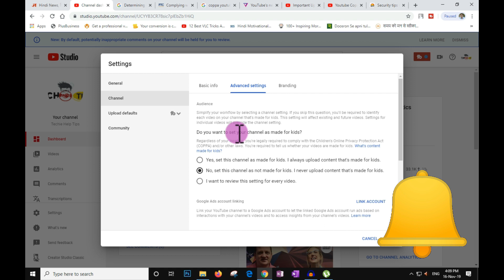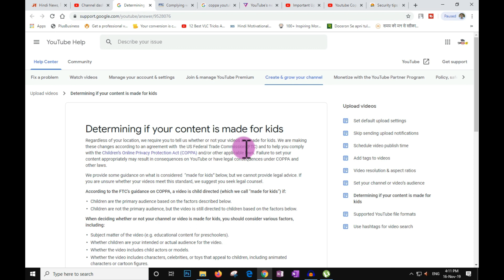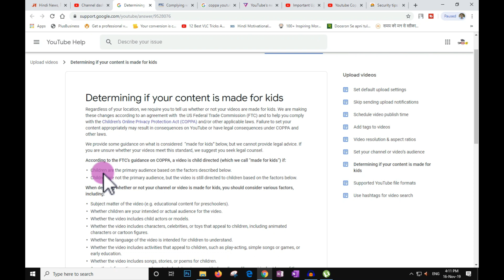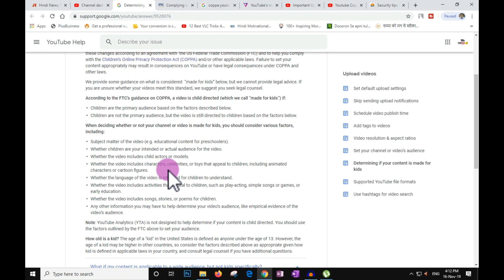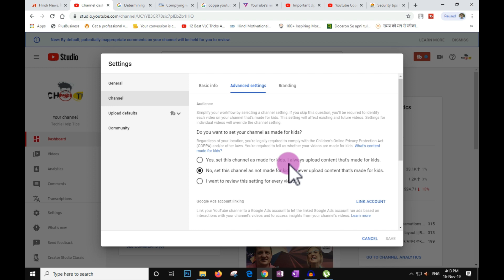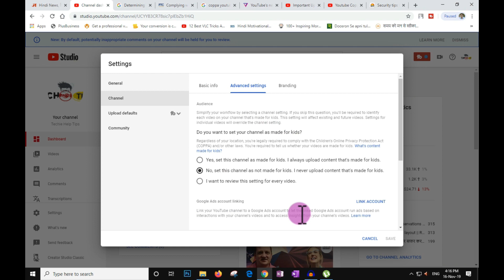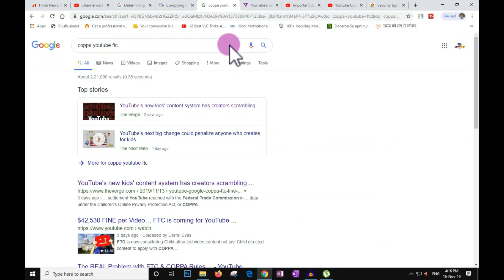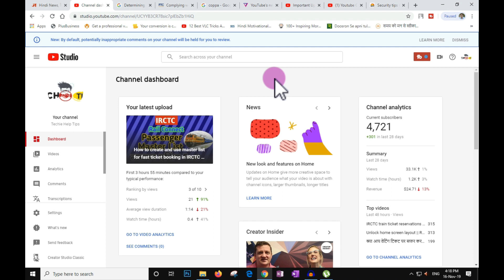YouTube Coppa New Update | Made for Kids Yes करे या No | COPPA Update Made for Kids Fully Explained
Determining if your content is made for kids
Regardless of your location, we require you to tell us whether or not your videos are made for kids. We are making these changes according to an agreement with  the US Federal Trade Commission (FTC) and to help you comply with the Children’s Online Privacy Protection Act (COPPA) and/or other applicable laws. Failure to set your content appropriately may result in consequences on YouTube or have legal consequences under COPPA and other laws.

We provide some guidance on what is considered  “made for kids” below, but we cannot provide legal advice. If you are unsure whether your videos meet this standard, we suggest you seek legal counsel.

According to the FTC’s guidance on COPPA, a video is child directed (which we call “made for kids”) if:

Children are the primary audience based on the factors described below.
Children are not the primary audience, but the video is still directed to children based on the factors below.
When deciding whether or not your channel or video is made for kids, you should consider
Subject matter of the video (e.g. educational content for preschoolers).
Whether children are your intended or actual audience for the video.
Whether the video includes child actors or models.
Whether the video includes characters, celebrities, or toys that appeal to children, including animated characters or cartoon figures.
Whether the language of the video is intended for children to understand.
Whether the video includes activities that appeal to children, such as play-acting, simple songs or games, or early education.
Whether the video includes songs, stories, or poems for children.
Any other information you may have to help determine your video’s audience, like empirical evidence of the video’s audience.
Note: YouTube Analytics (YTA) is not designed to help determine if your content is child directed. You should use the factors outlined by the FTC above to set your audience.
How old is a kid? The age of a "kid" in the United States is defined as anyone under the age of 13. However, the age of a kid may be higher in other countries, so consider the factors described above as appropriate given how kid is defined in applicable laws in your country, and consult legal counsel if you have additional questions.

Your Queries –

Youtube Coppa New Update | Youtube Earnings Will Decrease Or Not Fully Explained

The Future Of My YouTube Channel. My Thoughts on FTC and COPPA
YouTube COPPA Update - Most Important update In YouTube History In this video we
Important Update for All Creators: Complying with COPPA
If you create content for YouTube, this video is very important to watch as it
NEW YOUTUBE UPDATE FOR ALL YOUTUBE CREATORS - COMPLYING WITH COPPA
(COPPA) for all youtube creators will be required to indicate whether or not their
Made for Kids Yes करे या No | New YouTube COPPA Update Made for Kids Fully Explained in Hindi
Made for Kids Yes करे या No || New COPPA Update Made for Kids Fully Explained in Hindi
डरना नही समझना है | Kids Policy | COPPA policy Explain | Latest updates for kids policy
डरना नही समझना है | Kids Policy | COPPA policy Explain | Latest updates for kids policy coppapolicy coppa kidspolicy ...
Youtube New COPPA Update ? Full Explain |
Youtube New Update : COPPA - Is Your Channel made for Kids Content or Not
youtube new update,youtube coppa update,coppa update,youtube coppa rule,youtube new coppa update,coppa,manoj dey